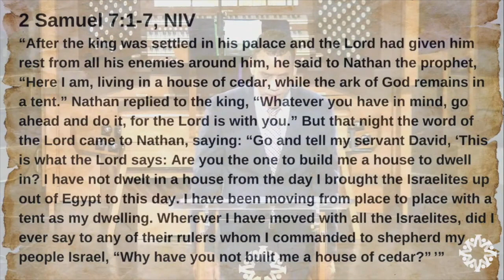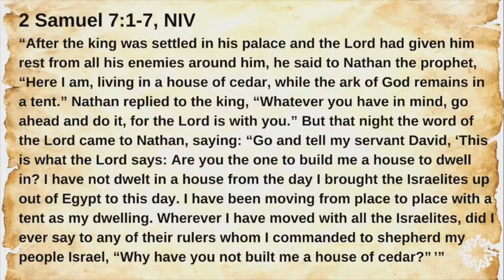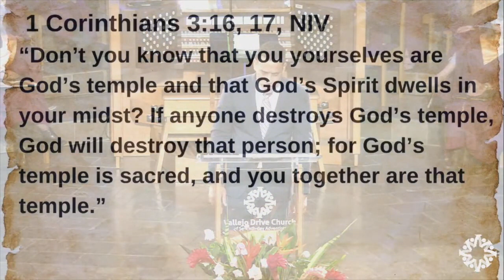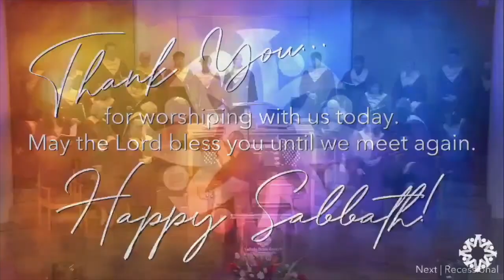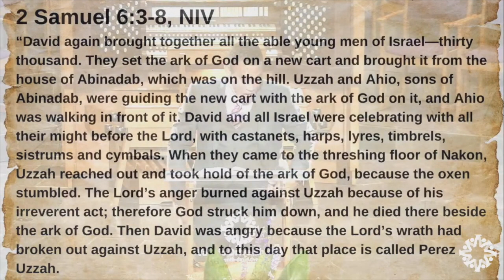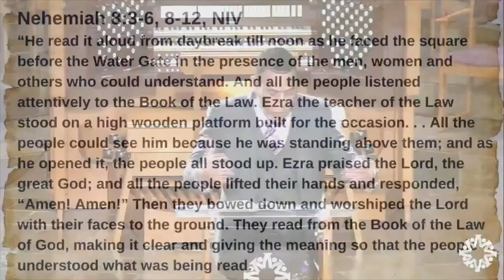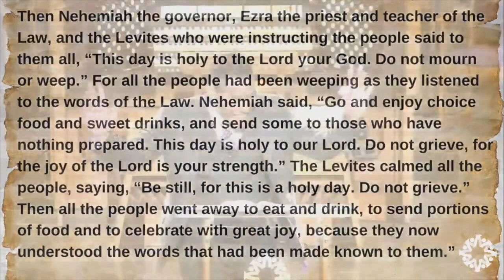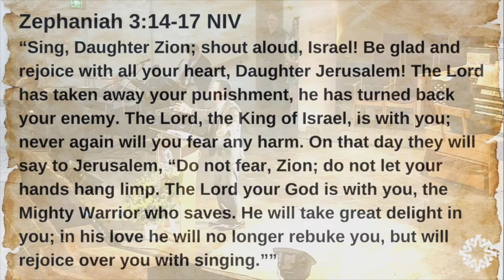Vallejo Drive SDA Church | 6.24.23 | "Home Is Where The Heart Is" | Jonathan Henderson, Lead Pastor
Be blessed by Pastor Henderson's last Sabbath's (6.24.23) sermon "Home Is Where The Heart Is," as part of his series The Heart Of A Champion. We invite you to visit us in person or on-line for our Worship Service on Sabbath mornings at 11am.